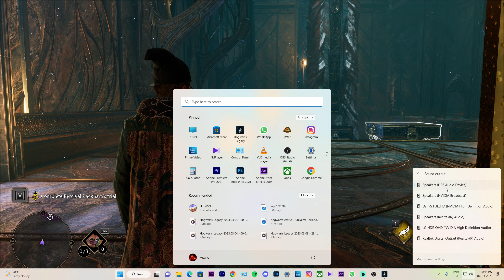Harry Potter | HOGWARTS LEGACY Gameplay Walkthrough Part 10 [2K 60FPS PC ULTRA] - No Commentary 2023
☮︎ Graphics Card :  ZOTAC GAMING GeForce RTX 2060 SUPER MINI

☮︎ RAM                  :  Corsair Vengeance RGB ( 16GB ).

☮︎ Monitor             : LG 24 inch 24MP88HV (Silver/White)

☮︎ Keyboard          : Cosmic Byte CB-GK-02 Corona Wired Gaming Keyboard

☮︎ Mouse               : Asus ROG Pugio Optical Wired Gaming Mouse.